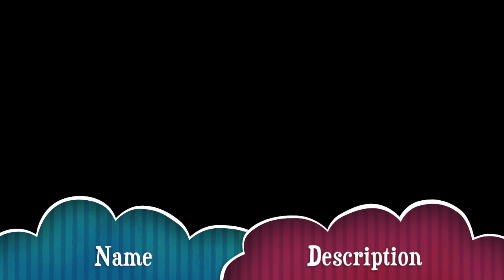Letran Swimming Competition 1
Elementary Level